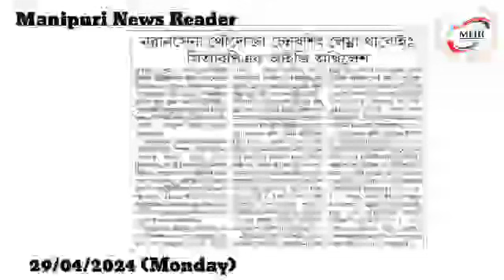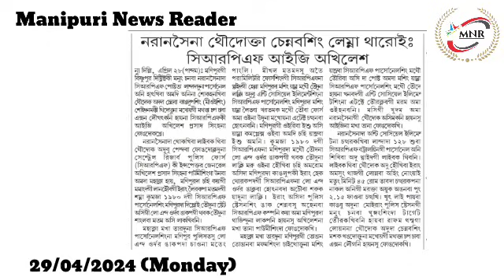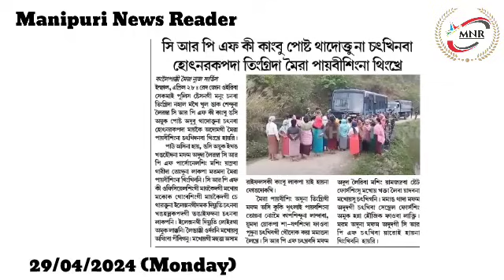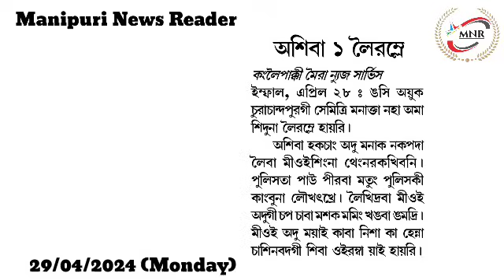Naranseina Thoudokta Chennabasing Lemna Tharoi : CRPF IG Akhilesh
Kuki Militantsingna Manipur Turel Mathakta Ugi Thong Ama Saduna Sugnuromda Yamna Laina Changsillaknaba Sem Sare : Khunjasing

CRPF ki Kangbu Post Thadoktuna Chatkhinaba Hotnarakpada Tingrida Meira Paibisingna Thingkhre